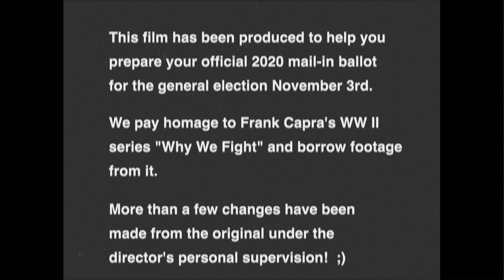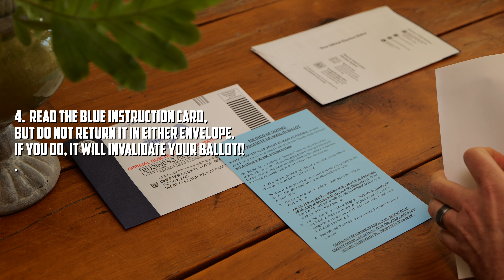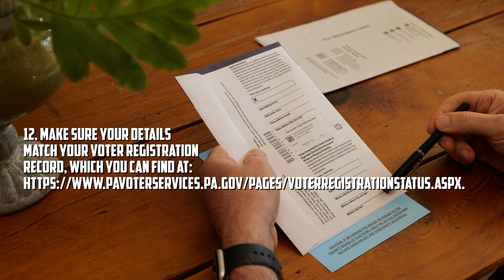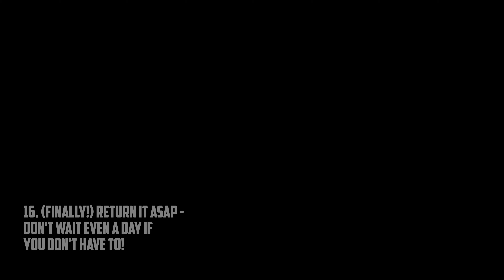How to Prepare Your 2020 Pennsylvania Mail-In Ballot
With an homage to (and excerpt from) Frank Capra's "Why We Fight" Ep. 7